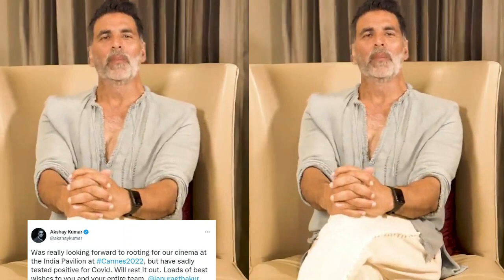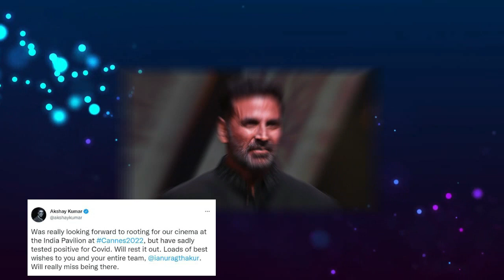Big Sad News for Akshay Kumar and his Family